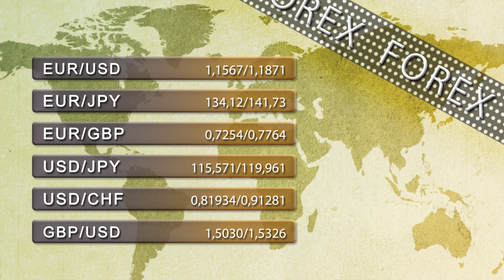Vídeo Soportes y resistencias de los principales índices de Bolsa